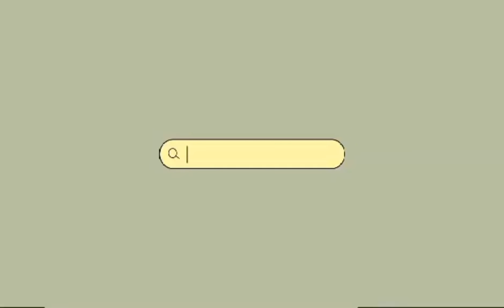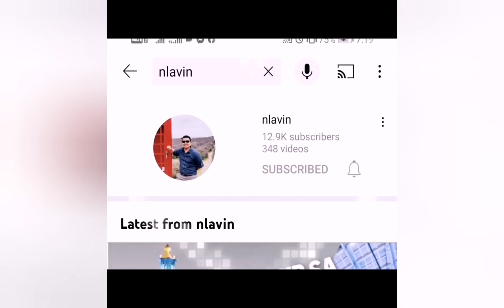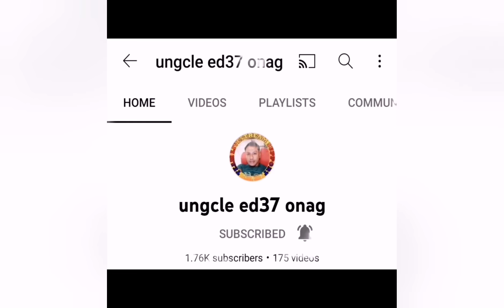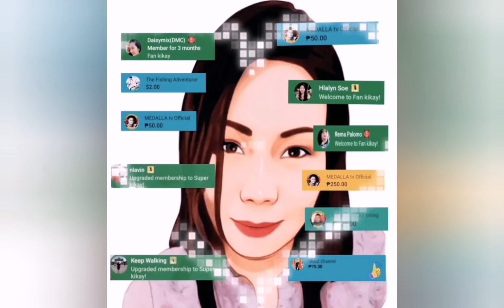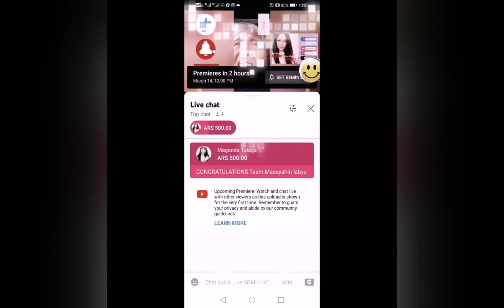Happy bakasyonista my fam kikaykulit Tv